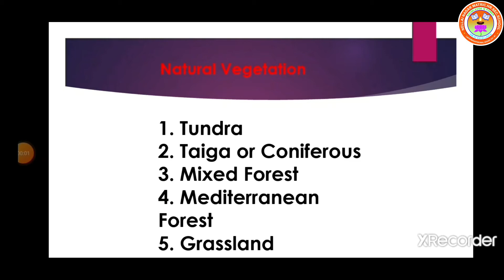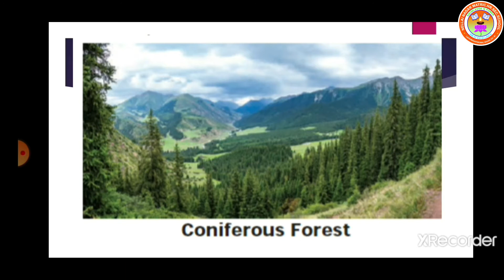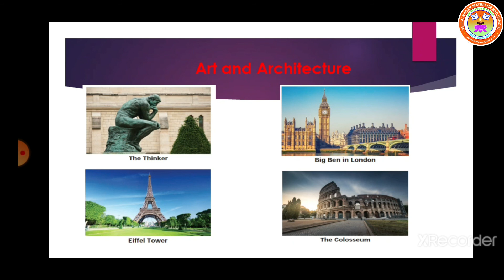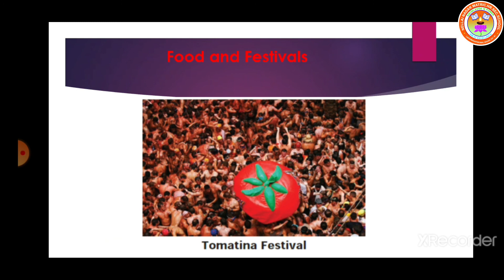Std 6 SST J Ambika